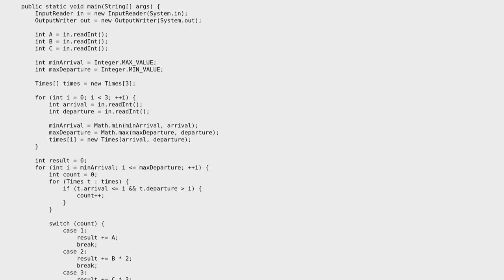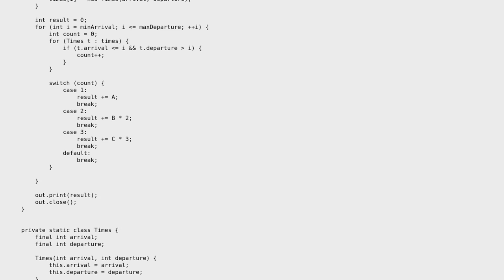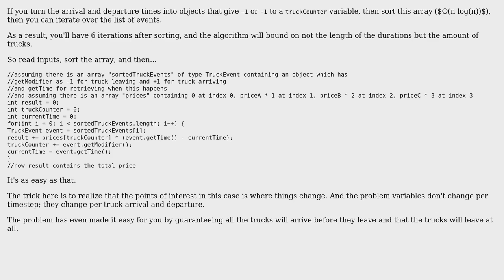Code Review: "Parking" challenge solution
With thanks & praise to God, and with thanks to the many people who have made this project possible! | Content (except music & images) licensed under CC BY-SA | Music | Images & others | With thanks to user Pimgd user Orestis user Jamal and the Stack Exchange Network Trademarks are property of their respective owners. You are responsible for your own actions.